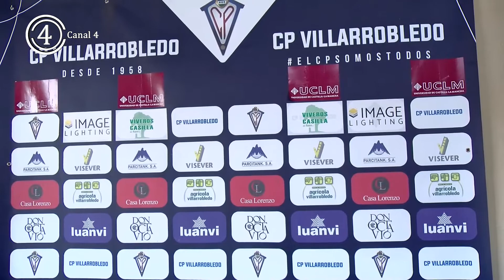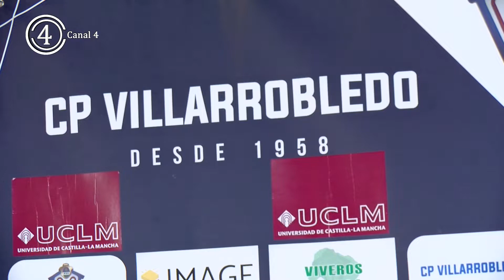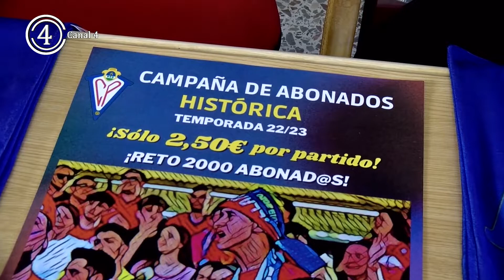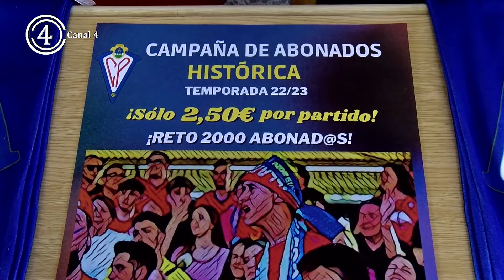Campaña “histórica” de abonos del Don Octavio CP Villarrobledo, por solo 50 euros